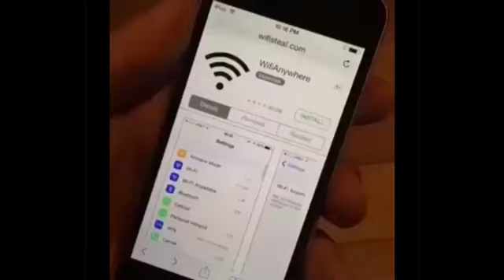[OLD] 21st century humor for zoomers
This humor is for the 21st century.
(The anime in this is Haikyuu)
このアニメはハイキュー！！です。
oh like and sub if you want